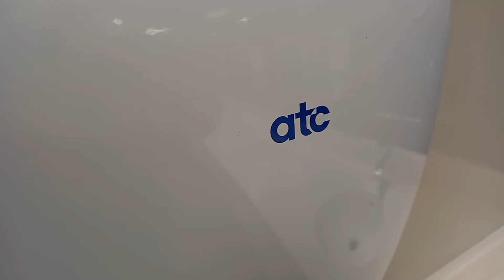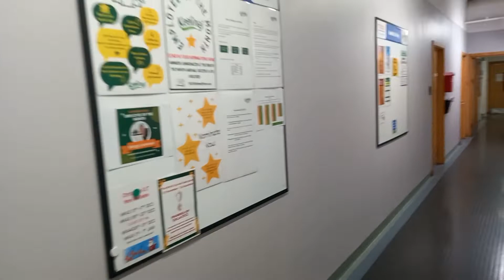Taxorat qilishda doim muammoga uchraymiz, javobilar bolsa komentga yozib qoldiringlar iltimos.